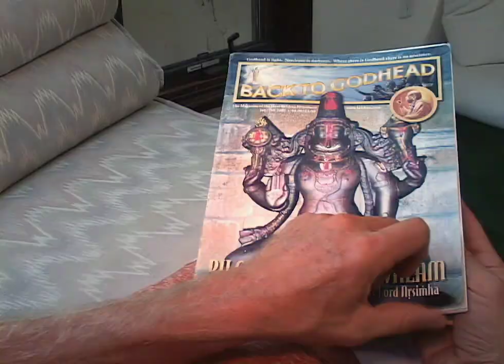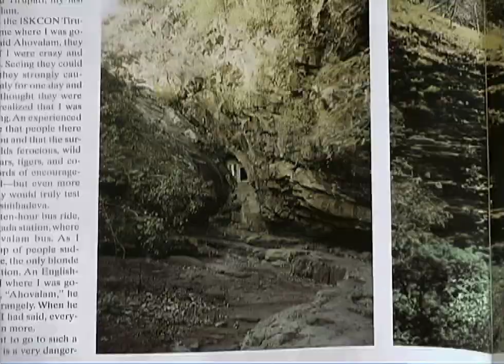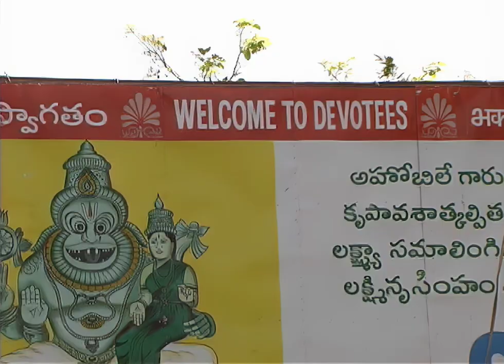Nrsimhadeva in South India -- Pilgrimage to Ahobilam — Touring Temples with Dhruva — HD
Dhruva is a devotee born in ISKCON and educated at the Mayapur Gurukul. During his youth he was exposed to and engaged in the worship of the Nrsimhadeva deity in Mayapur and he developed a strong attachment to the Lord in this form.

Lord Nrsimhadeva is a very angry form of the Lord. He appeared as a half-man, half-lion when a demonic king, Hiranyakasipu, was just about to kill his devotee son Prahlada Maharaja. Lord Krishna appears whenever there is a need to protect His devotees and to kill the demons.

Actually the Lord appears more to protect His devotees than for killing the demos. For killing the demons actually He does not need to appear. But when His devotees are in danger, then the Lord appears immediately to protect His devotees and to kill the demons who are harassing His devotees.

Anyhow, in this very amazing film produced by ITV, we are guided by a young Dhruva to many of the ancient temples of Lord Nrsimhadeva. It is a very wonderful film, now for the first time presented in high definition 1080p video.